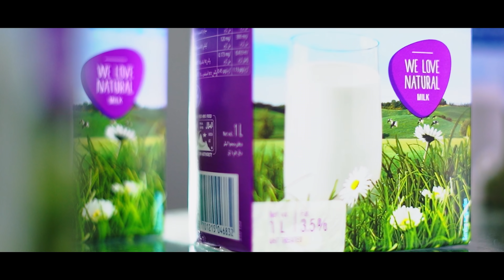Emborg Full Cream Milk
Enriched with Calcium, Vitamin B12  and Vitamin D, enjoy the glass of Emborg Full Cream Milk.